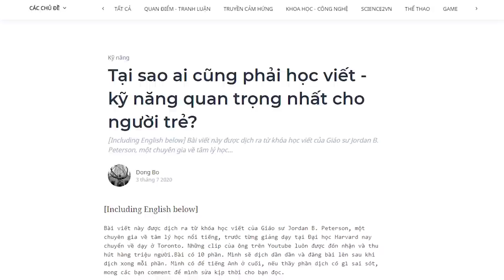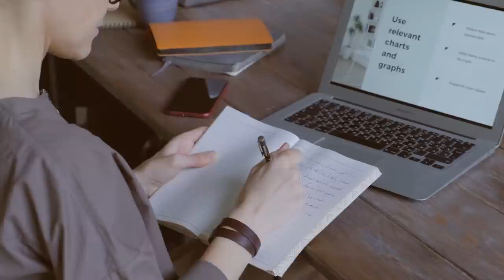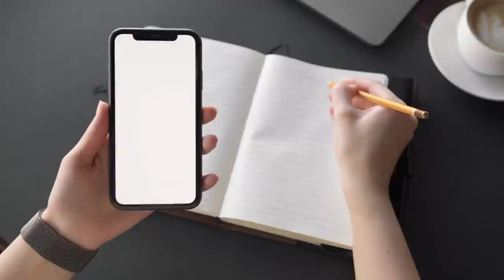Học viết - Kỹ năng quan trọng nhất cho người trẻ? | Dong Bo | GIÁO DỤC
Thế nào là một bài tiểu luận? Tại sao mọi người sợ viết luận?
Phần lớn thời gian, học sinh sinh viên viết luận chỉ bởi vì họ bị bắt làm vậy bởi thầy cô hoặc giảng viên hướng dẫn. Do đó, sinh viên có xu hướng nghĩ rằng họ viết chỉ để chứng minh cho giáo viên và giáo sư kiến thức của họ. Điều đơn giản như vậy nhưng vô cùng nguy hiểm và sai hoàn toàn.
Lý do cốt lõi khi viết là người viết có thể xây dựng và sắp xếp các ý tưởng có tổ chức, mạch lạc và tinh vi về một điều quan trọng nào đó.
Ghé Nhà sách Spiderum trên SHOPEE ngay thôi các bạn ơi:
Bài viết: Tại sao ai cũng phải học viết - kỹ năng quan trọng nhất cho người trẻ?
Được viết bởi: Dong Bo
Giọng đọc: Nguyễn Lê Minh Thi
Editor: Pinkdot

Những nội dung liên quan:
Làm sao để tìm được "ĐAM MÊ"?

 • Làm sao để tìm đư...

Bạn có biết mình thích làm gì?

 • Bạn có biết mình ...